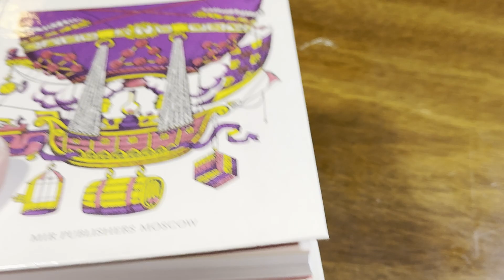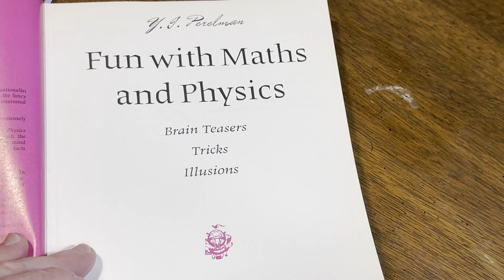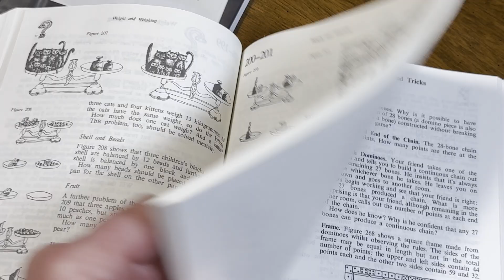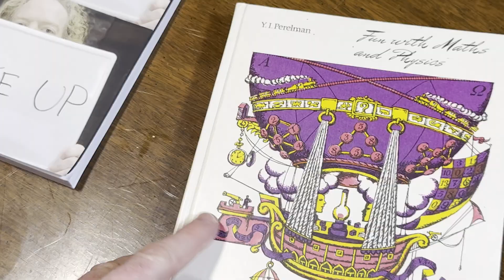A Legendary Russian Physics Book You’ve Never Heard Of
This is Fun with Maths and Physics by Yakov Perelman. This was published by MIR Publishers Moscow.